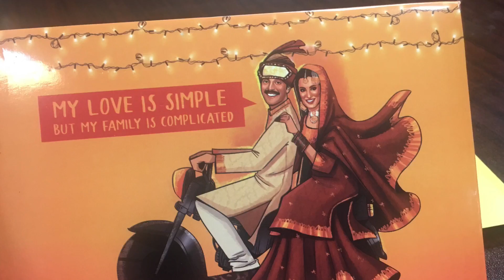Getting Ready For The Premiere Of Load Wedding, Karachi, Sindh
21st Aug 2018. Getting Ready For The Premiere Of Load Wedding, Karachi, Sindh